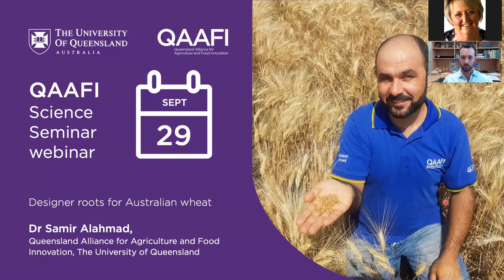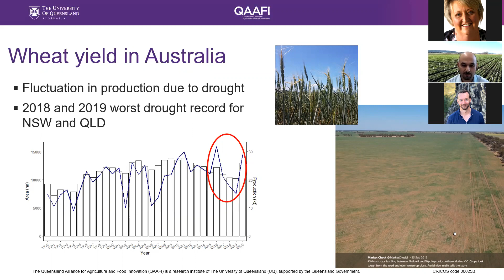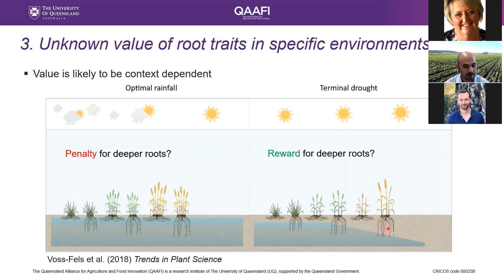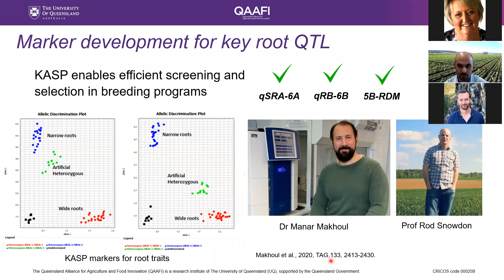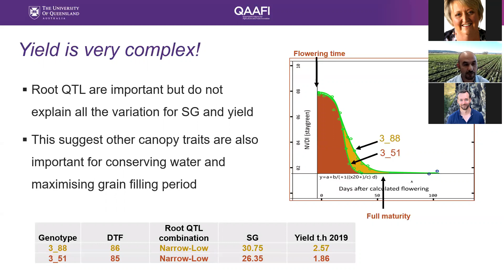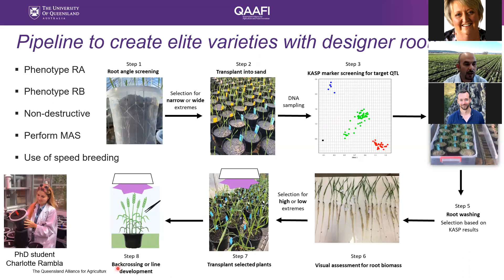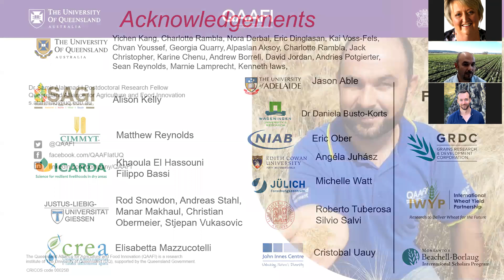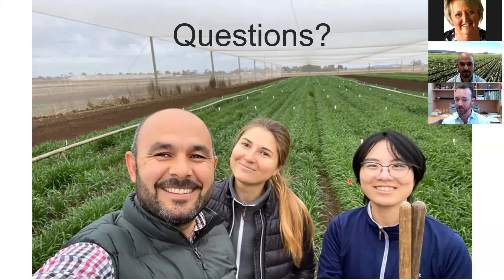Designer roots for Australian wheat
QAAFI Science Seminar: Designer roots for Australian wheat

A substantial body of research suggests that optimised plant root systems can improve water acquisition with minimal metabolic cost, which could improve crop yields under both favourable and adverse conditions. Modern crop improvement programs, however, struggle to incorporate selection for root traits, largely due to the challenges associated with phenotyping root structure, a lack of understanding of the genetic controls of root system architecture, and an inability to assess the value of traits in specific environment types. This seminar provides an overview of our bread and durum wheat research efforts seeking to: 1) develop molecular markers linked to root traits, 2) develop elite varieties with modified root systems, 3) determine the value of root traits to support yield in different production scenarios, and 4) provide a better understanding of the dynamics between root and shoot components that influence yield.

Presented by:

Dr Samir Alahmad is an early career plant breeder and geneticist. His main interest is dissecting the genetics of complex traits that contribute to enhanced yield under drought and disease stresses. His research is focused on better understanding the genetics of drought adaptive traits such as root system architecture and canopy development. He is currently working on two GRDC funded projects that aim to develop elite bread and durum wheat varieties with optimal root system architecture for yield improvement.